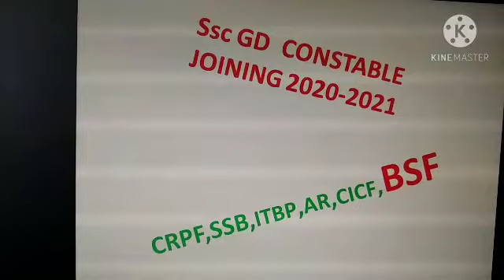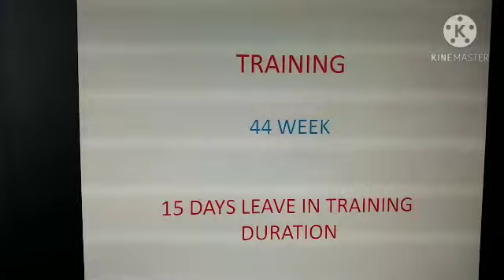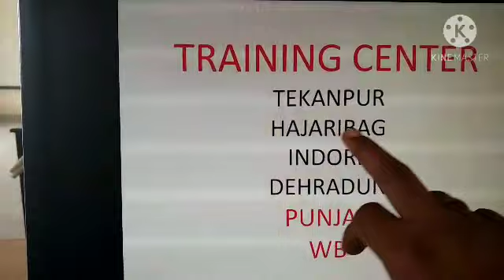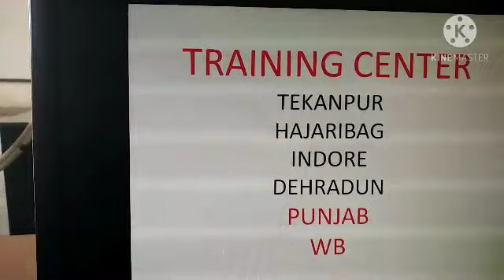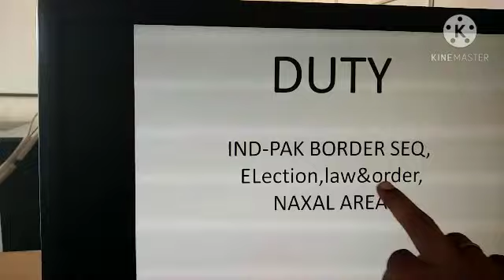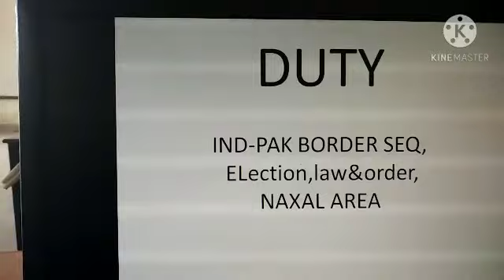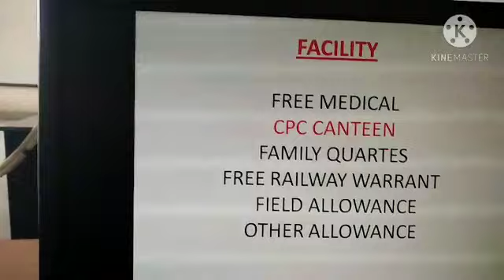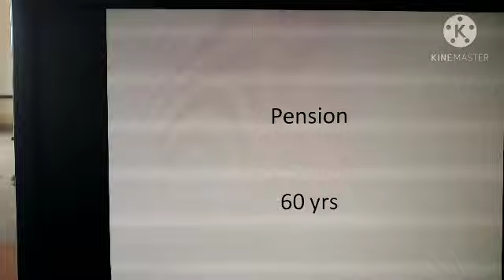BSF TRAINING, bsf joining, ssc joining, ssc gd joining, bsf training center,ssc gd result 2020.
bsf ki jankari Or training center ki janakari